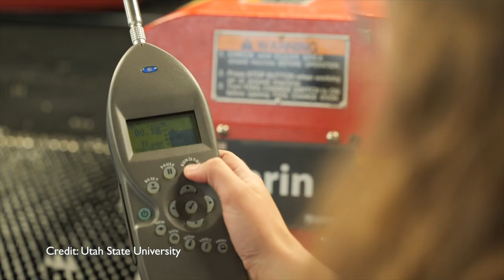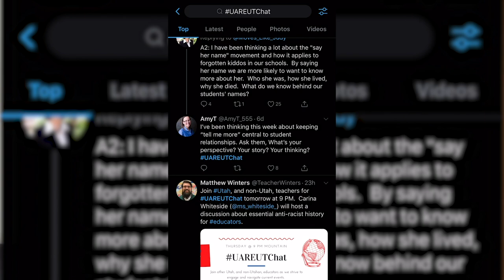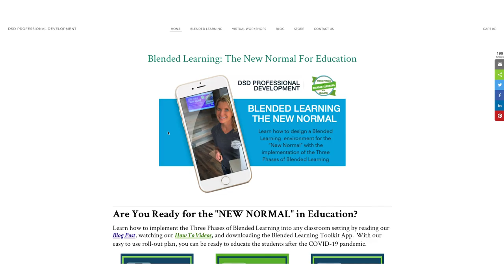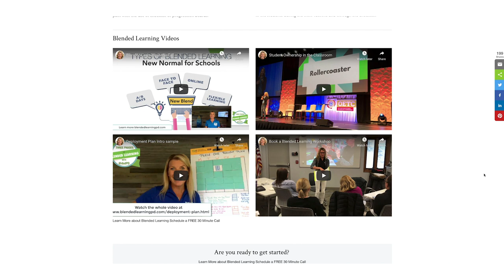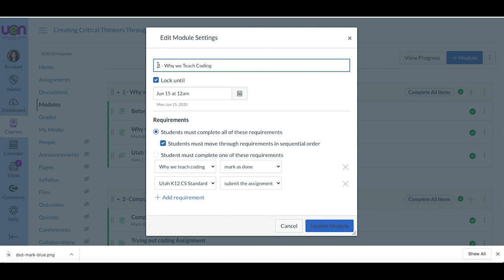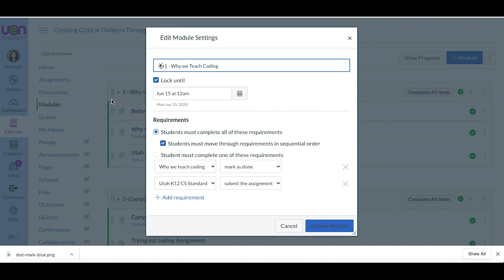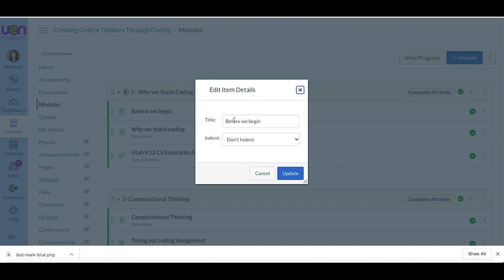Some Good Education News Ep. 2 Continuing the Hard Work of Learning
In our second SGEN episode, Dani Sloan takes the host's seat and shares some more good education news! She highlights an array of unique graduation stories and goes in-depth with Bridgette Barrowes about the necessity to have a dialogue about race with other teachers and students to overcome uncertainties.

Share your good education news with us with uengoodnews. Stay safe, be kind and keep learning!